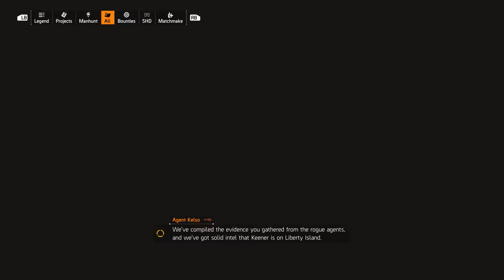The Division 2 - Walkthrough Part 6 Warlords of New York (PC Gameplay) No Commentary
Tom Clancy's The Division 2 is an online action role-playing video game developed by Massive Entertainment and published by Ubisoft.